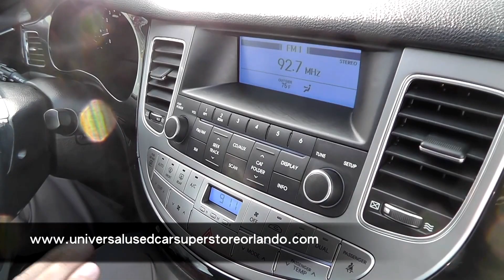Spanish version Focus Points 2013 Hyundai Genesis 3 8L "Bluetooth and HomeLink"